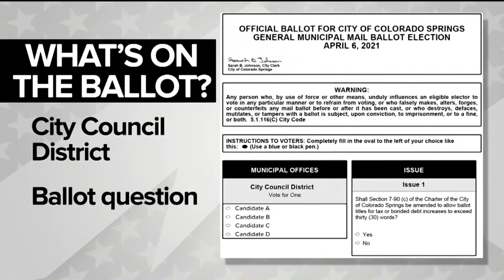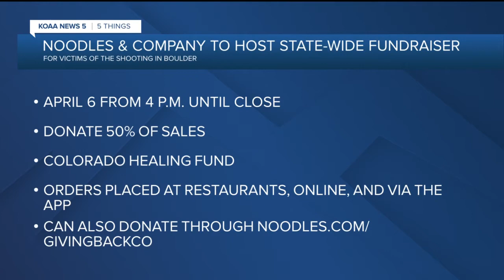KOAA Latest Headlines | April 6, 7am